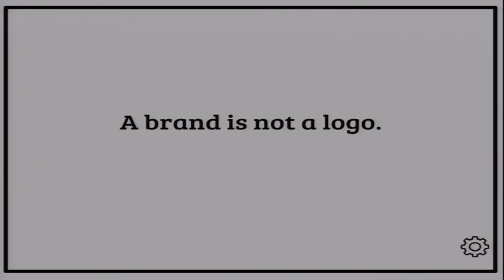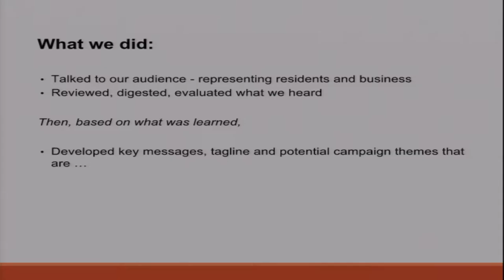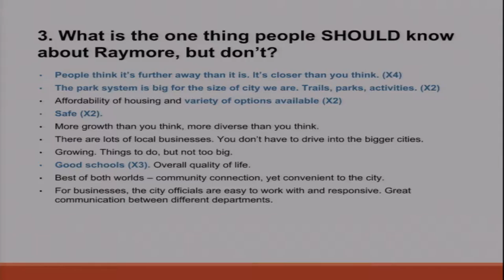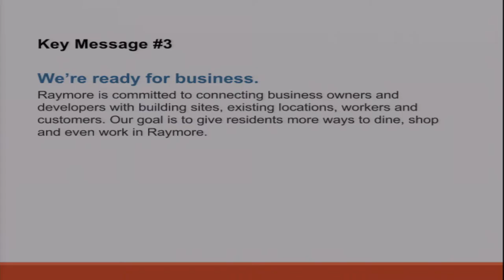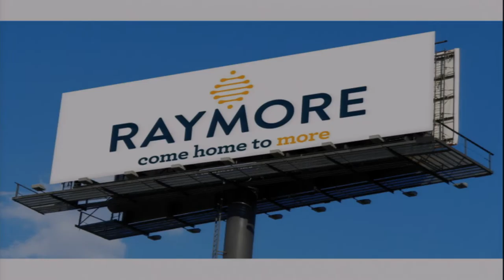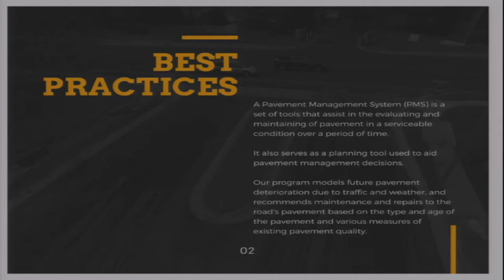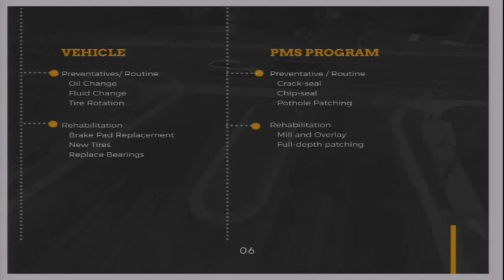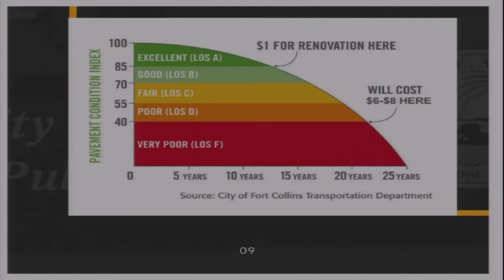City Council Work Session 05/15/2017